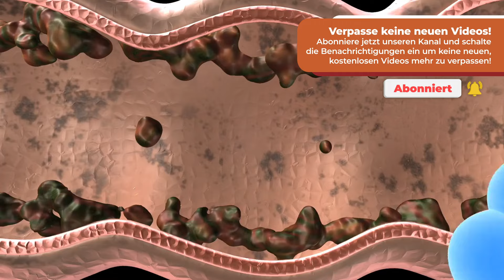🔥 Dieses Getränk entfernt Bauchfett in nur 1 Nacht! Schlafen Sie und nehmen Sie ab!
Danke dass du dir unser Video zum Thema "..." ansiehst.